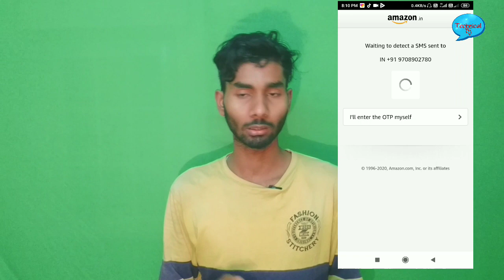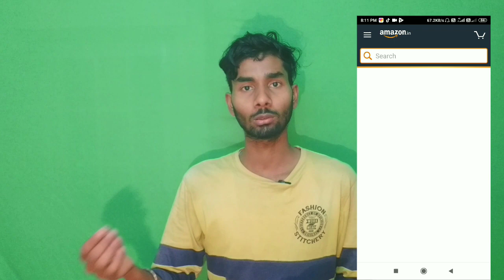Download ₹75 Cashback | Kaise Account Banaye | Recharge Palan ₹149- Only ₹49 | How To Create Account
Namas Kar Dosto,,, Main Suraj Kumar

Download Paytm
I love shopping on Paytm mall, it is so easy & reliable.

Cash Karo  Signup Rs,25 Referring Rs,25

वीडियो पसंद आने पर लाइक शेयर एंड कमेंट करें अगर आप हमारे चैनल में पहली बार आए तो चैनल को सब्सक्राइब कर कर के बगल में घंटी को भी दबा दें